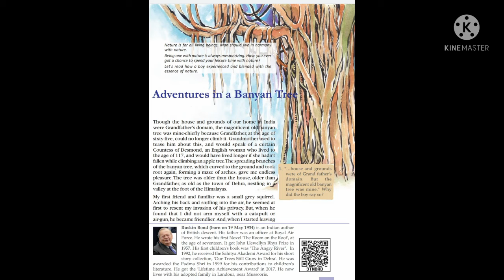Adventures in a banyan tree - 1/5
Query Solved
Adventures in a banyan tree malayalam